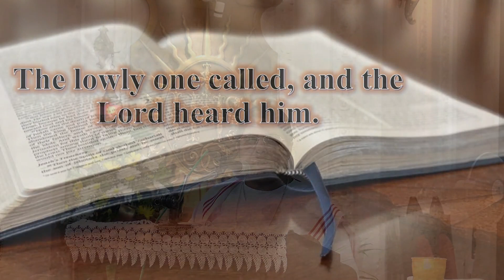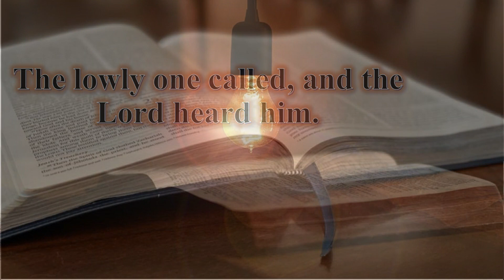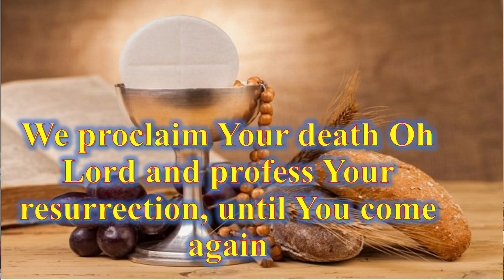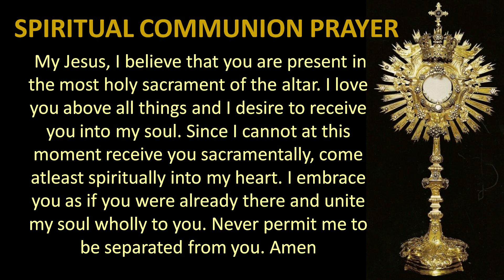Mass in English - 28 April 2022 - SJVSRC, Old Goa